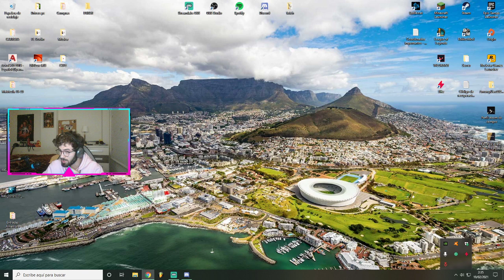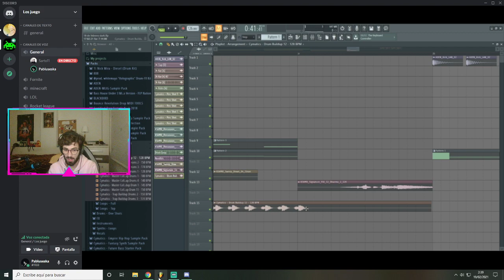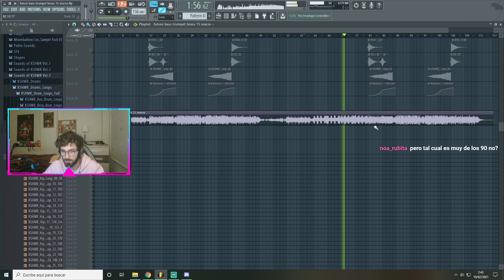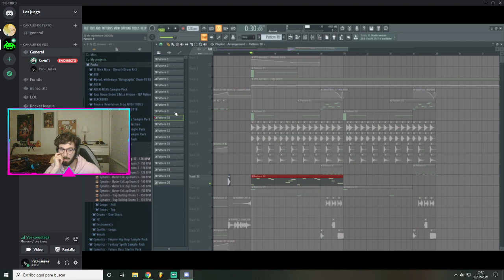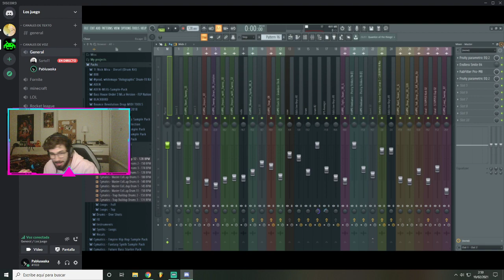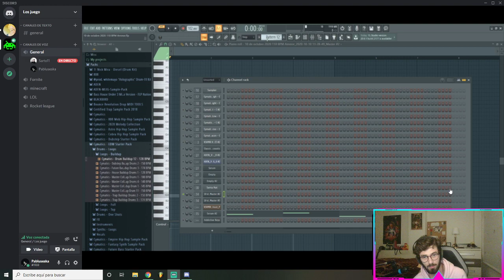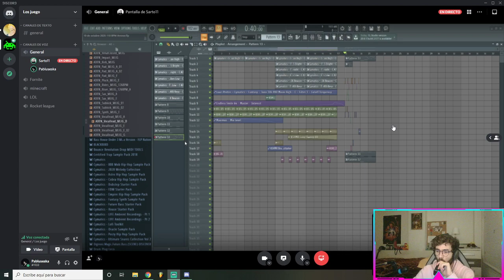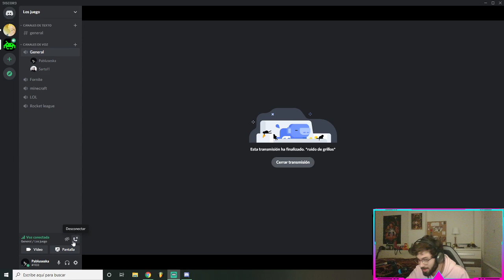Pium pium y paredes.. Follow!